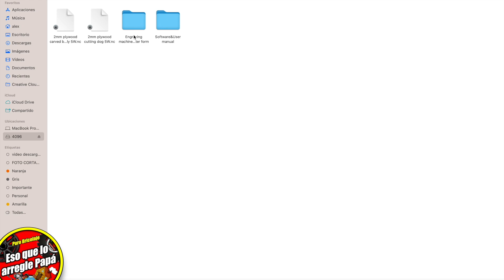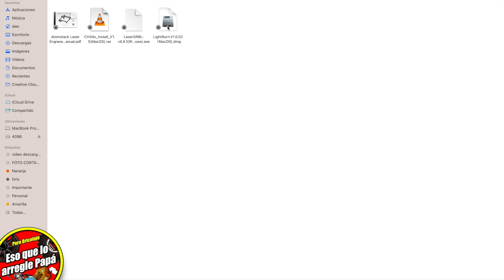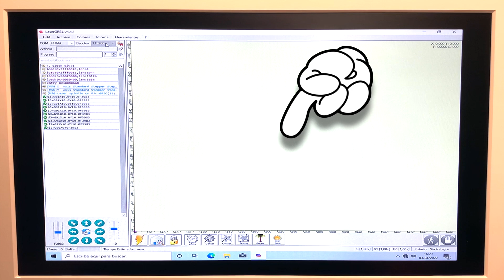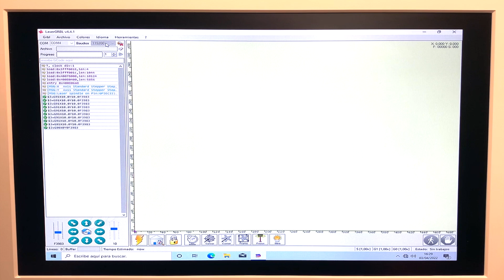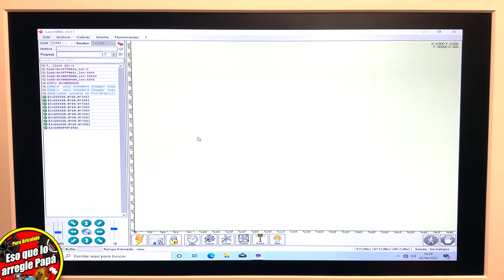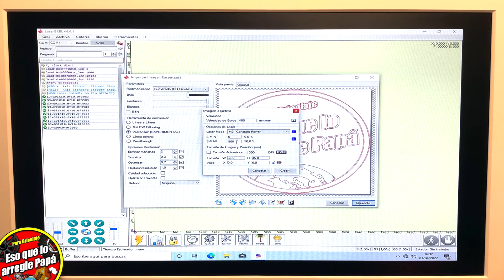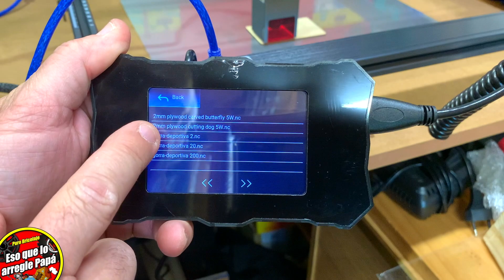EL MEJOR tutorial LASERGRBL + cnc laser ATOMSTACK X7 PRO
Video sobre el ⭕️ TEST COMPLETO DEL LASERGRBL ⭕️ y la cnc X7 PRO  .

Todas las funciones explicadas del famoso programa para cnc laser en un solo video de 9 minutos  ,todo sobre el LASERGRBL y te lo explico todo sobre esta fantástica cnc  ATOMSTACK X7 PRO de 50W , bueno espero que te guste este video tutorial llamado  EL MEJOR tutorial LASERGRBL + cnc laser ATOMSTACK X7 PRO .

🧢 Comprobador enchufe
🧢 Tester basico
🧢 Detector de voltaje
🧢 Guia Wolfcraft
🧢 Multímetro KM601
🧢 Multímetro ST600Y
🧢 Lijadora de techo
🧢 Pantalla soldar